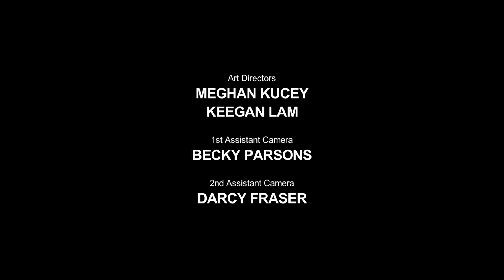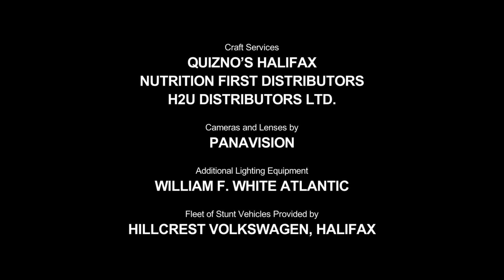Afghan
An afternoon surprise forces two friends to make the best of a bad situation.

Afghan is an award-winning short film about hate crimes, humour and friendship, starring Pardis Parker (Halifax Comedy Festival) and Mark Little (Picnicface).

Awards and Distinctions
2013 Gimli Film Festival
 - Curated Screening - Best of the NSI Film Festival
2012 Next Wave Art Salon
 - Time Arts Award
2011 Creative Arts Film Festival
 - Winner: Best Short Film
 - Winner: Paul St. Amand - Best Editing
 - Winner: Zan Rosborough - Best Sound Design
 - Winner: Mathieu Benoit - Best Original Score
 - Nominee: Pardis Parker - Best Director
 - Nominee: Alastair Meux - Best Cinematography
2011 Athens International Film Festival
 - Jury Prize
2011 World Music and Independent Film Festival
 - Nominee: Pardis Parker - Best Actor
 - Nominee: Pardis Parker - Best Screenplay
 - Nominee: Mark Little - Best Supporting Actor
2011 Imago Film Festival
 - 1st Place
2011 Margaret River Shorts Film Festival
 - Finalist
2011 Big Dam Film Festival
 - People's Choice Award
2011 Buttered Corn on the Cob Film Festival
 - Juror Pick
2010 Canadian Comedy Awards
 - Nominee: Pardis Parker - Best Writing, Film;
 - Nominee: Pardis Parker - Best Performance by a Male, Film
2010 Screaming Ant Film Festival
 - Best Narrative Film
 - Featured Filmmaker Award
2010 Desiderata Film Festival
 - 1st Place
2010 Atlanta Philosophy Film Festival
 - Audience Choice Award
2010 Twin Rivers Media Festival
 - Award of Excellence
2010 Moondance International Film Festival
 - Atlantis Award
2010 Films in Bloom
 - Audience Award - Silver
2009 ViewFinders International Film Festival
 - Best Short Film
2009 Just For Laughs Film Festival
 - Best of Just For Laughs
2009 Calgary International Film Festival
 - Curated Screening - Best of Just For Laughs
2009 CBC Short Film Face-Off
 - Finalist
2008 Atlantic Film Festival
 - CBC Atlantic Shorts Gala

Official Selection
2013 Over The Fence Comedy Film Festival
2012 Culture Days Manitoba Pop Up Film Festival
2012 South Texas Underground Film Festival
2012 Island Media Arts Festival
2012 Crossroads Film Festival
2012 ReelWorld Film Festival
2012 Jubilee Film Festival
2011 CNS Diversity Film Festival
2011 Washington West Film Festival
2011 Ventura Film Festival
2011 Anthem Film Festival
2011 Petaluma Film Festival
2011 Riverside International Film Festival
2011 Davis Film Festival
2011 Indie Spirit Film Festival
2011 Sene Film Festival
2011 Tallahassee Film Festival
2011 Detroit Independent Film Festival
2011 Beloit International Film Festival
2011 Yellowknife International Film Festival
2011 Derby City Film Festival
2010 Miami Short Film Festival
2010 Canton Palace International Film Festival
2010 Sidewalk Moving Picture Festival
2010 Montgomery Film Festival
2010 Huntsville International Film Festival
2010 Flagstaff Mountain Film Festival
2010 NSI Film Festival
2010 Grand Rapids Film Festival
2010 Glen Rose Neo·Relix Film Festival
2010 TriMedia Film Festival
2010 Estes Park Film Festival
2010 Southern Appalachian International Film Festival
2010 Hyart Film Festival
2010 Southern Winds Film Festival
2010 Blue Whiskey Independent Film Festival
2010 Washougal International Film Festival
2010 Interrobang Film Festival
2010 Film Stories Festival
2010 Urban Suburban Film Festival
2010 Phoenix International Christian Film Festival
2009 Dawn Breakers International Film Festival
2009 PEI International Film Festival
2009 Hubbards Barn Summer Shorts Mini-Festival